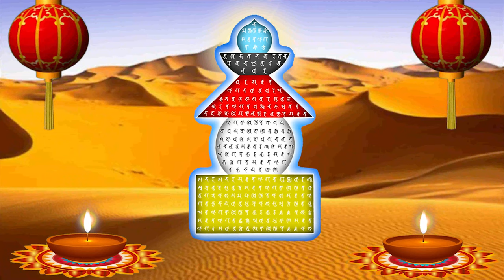Video 8K Full HD, bảo kiếp ấn đà la ni 10 Phương chư phật , Trung Tâm Hoằng Dương Phật Pháp Bồ Đề Tâ